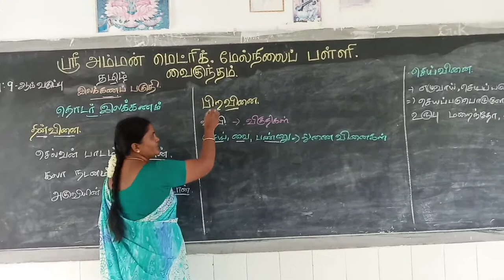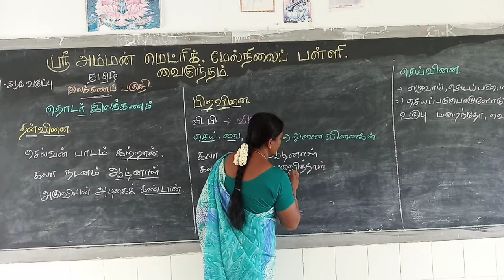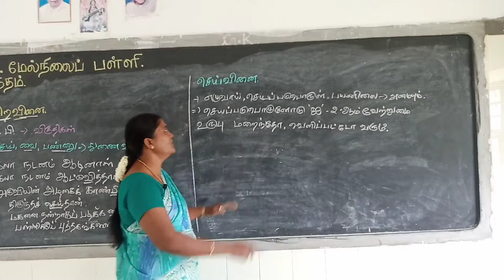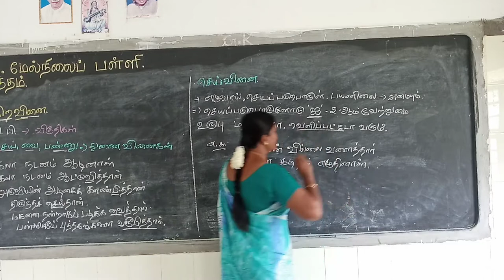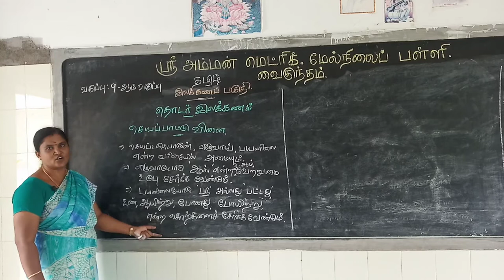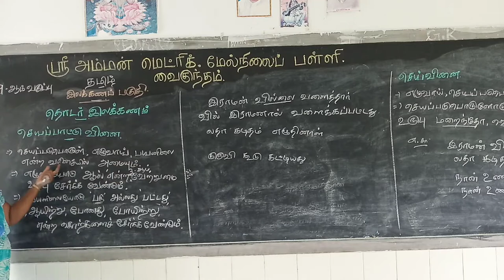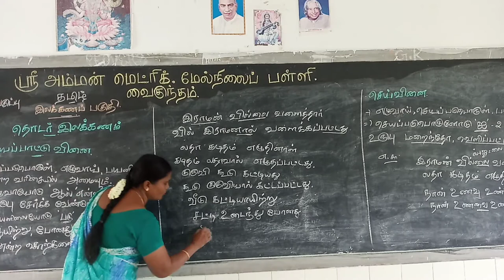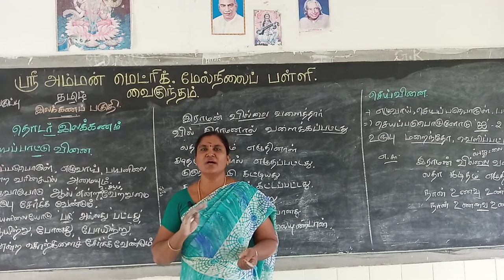9th | தமிழ் | தொடர் இலக்கணம் | Video No.5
Class: 9th
Subject: தமிழ்
Topic: தொடர் இலக்கணம்
Video No.5